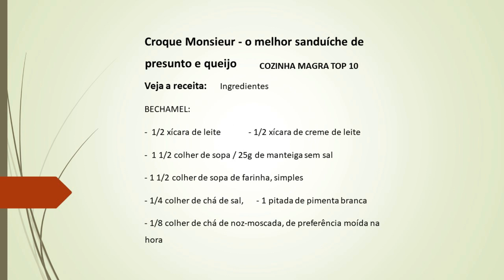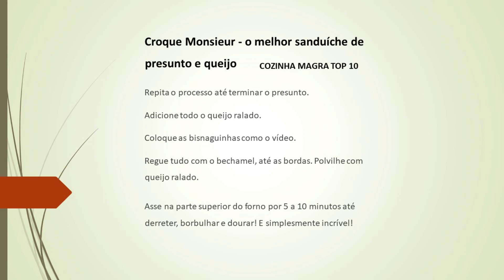Croque Monsieur - o melhor sanduíche de presunto e queijo -top10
Croque Monsieur - o melhor sanduíche de presunto e queijo
Feito do jeito que os franceses sabem fazer!
Leve seu sanduíche de presunto e queijo para o próximo nível delicioso (e francês) com esta receita de Croque Monsieur com presunto e queijo, é incrível!
Apenas mais alguns ingredientes, dez minutos extras do seu tempo e: - O melhor sanduíche de presunto e queijo!

Veja Receita Abaixo

COZINHA MAGRA TOP 10
Aqui você tem receitas deliciosas, fáceis e a técnica detalhada nos vídeos.

  Você está querendo emagrecer? Acesse agora! E tenha ainda uma excelente fonte de renda!

  Procurando uma excelente fonte de renda?
Aprenda a se destacar da concorrência, criando bolos confeitados incríveis para suas clientes.

Assim você me ajudará a divulgar o meu canal. Obrigada.

Veja a receita:
Ingredientes
BECHAMEL:
-  1/2 xícara de leite
- 1/2 xícara de creme de leite
-  1 1/2 colher de sopa / 25g de manteiga sem sal
- 1 1/2 colher de sopa de farinha, simples
- 1/4 colher de chá de sal,
- 1 pitada de pimenta branca
- 1/8 colher de chá de noz-moscada, de preferência moída na hora
SANDUÍCHE:
-  6 bisnaguinhas
- 120g de fatias de presunto, de preferência defumado
- 2 colheres de sopa de mostarda (Dijon)
- 30g / 2 colheres de sopa de manteiga sem sal
Montagem
-  1 xícara de queijo gruyère, ralado (pode ser mozarela)
-  3 colheres de sopa de parmesão, finamente ralado
Instruções
MOLHO BECHAMEL:
Aqueça o leite e o creme de leite: Coloque o leite e o creme de leite em uma panela em fogo médio. Aqueça até ferver, mas não deixe ferver. Deixou de lado.
Derreta a manteiga em uma panela pequena separada em fogo médio e, em seguida, abaixe o fogo para baixo. Adicione a farinha e cozinhe, mexendo quase sempre, por 3 minutos.
Adicione o leite quente: Enquanto mexe, adicione metade do leite. Uma vez incorporado misture o restante do leite, noz-moscada, sal e pimenta.
Engrossar: Misture por 30 segundos a um minuto ou até engrossar ou seja, não escorrer.  Retire do fogo.
Montagem
Em um refratário pincele a manteiga.
Coloque uma fileira de presunto. Pincele a mostarda.
Repita o processo até terminar o presunto.
Adicione todo o queijo ralado.
Coloque as bisnaguinhas como o vídeo.
Regue tudo com o bechamel, até as bordas. Polvilhe com queijo ralado.
Asse na parte superior do forno por 5 a 10 minutos até derreter, borbulhar e dourar! E simplesmente incrível!
SERVIR:
Transfira imediatamente para pratos de servir aquecidos, com facas e garfo para servir (é muito confuso comer com as mãos.) Para uma experiência tradicional de bistrô francês, adicione um lado de batatas fritas e folhas verdes levemente vestidas com molho francês ou um vinagrete básico.
Bom apetite!

Agradeço muito a sua visita!
Ah e veja também:
Review Império Drop dá dinheiro?

Viver de Tarô Cigano é bom?

Review O que é a Fórmula Flash? Funciona?

 O que é a Comunidade Gato Coin?